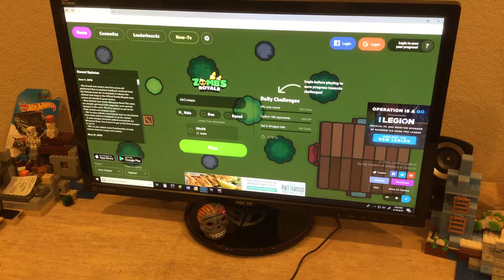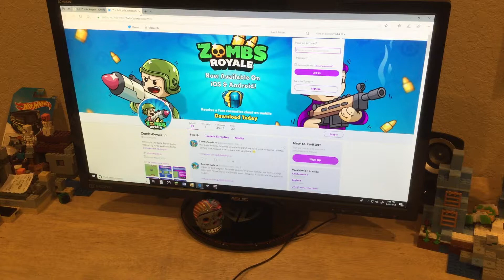ZombsRoyale.io - EPIC FAILZ - MrCreepsGaming43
First .io game. Slither.io is next!